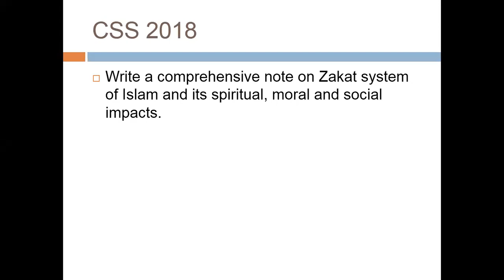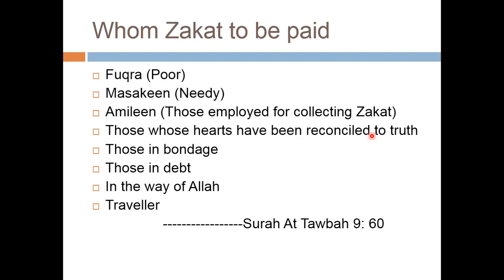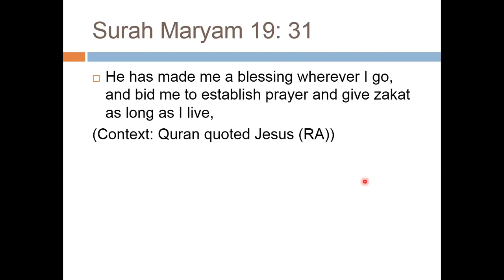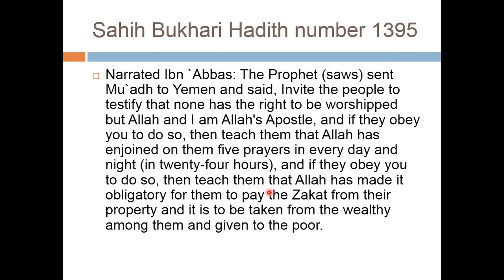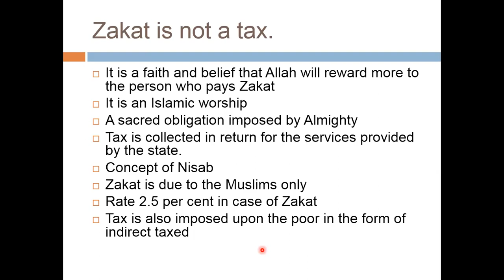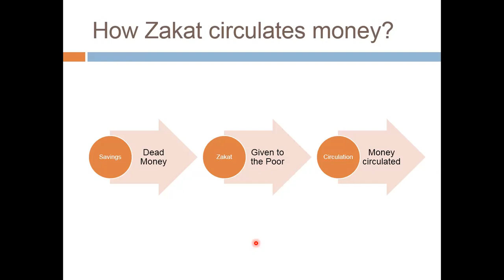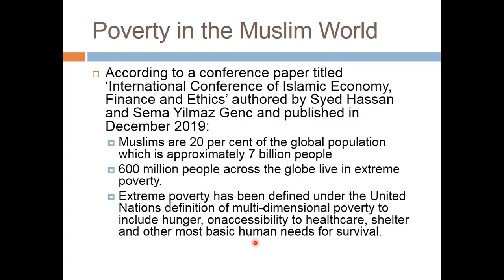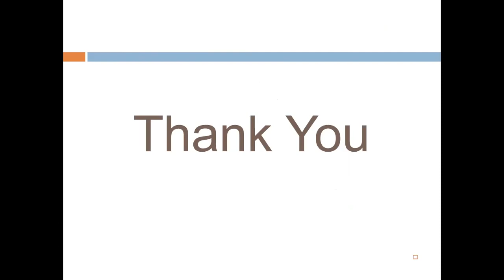Lecture # 118: Zakat Its spirtual, moral and social impact.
In this lecture is related to Islamiat. In this lecture we will discuss the topic of Zakat and its importance as well as impact. The question of Zakat is covered from every possible angle. Nisab of zakat and beneficiaries of zakat are also discussed.